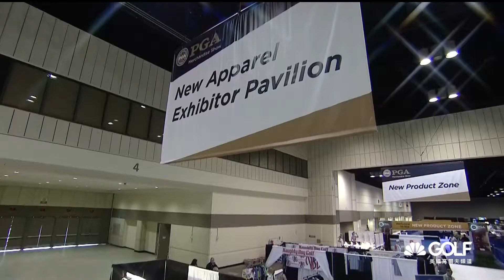2018 高球新品博覽會 太陽眼鏡最新款 Sunglasses